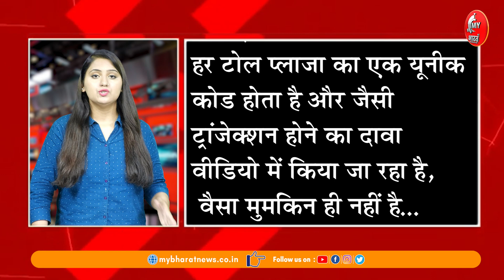viral सच या झूठ ? हो जाये सावधान ।वर्ना शीशा साफ़ करने वाले बच्चे उड़ा देंगे आपका पैसा। Paytam II Fake